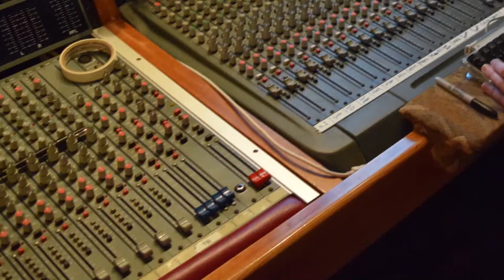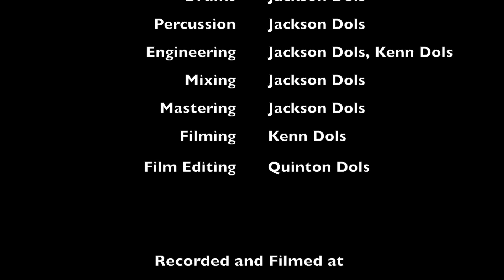A Girl Like You